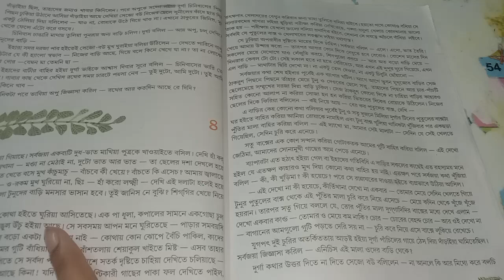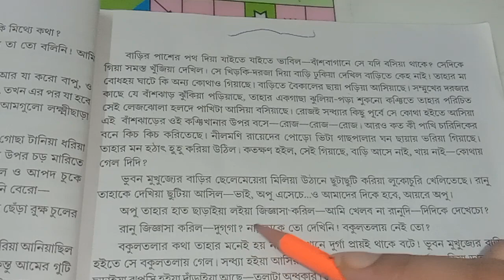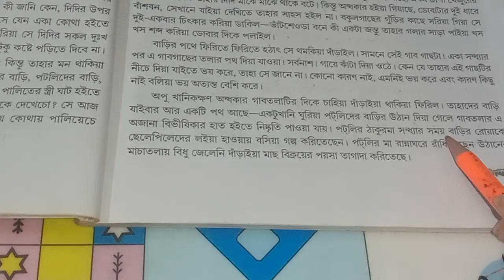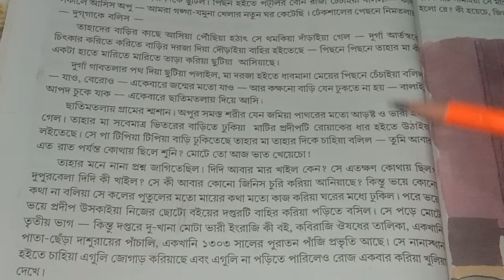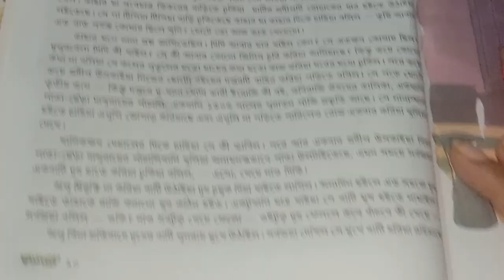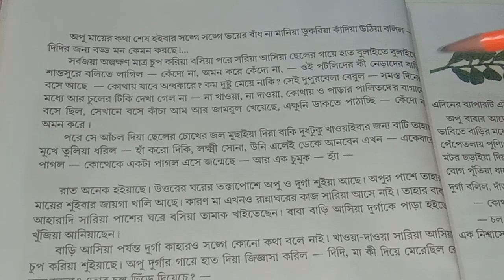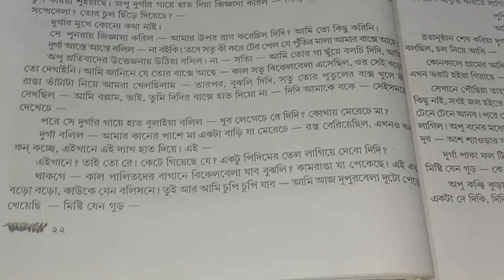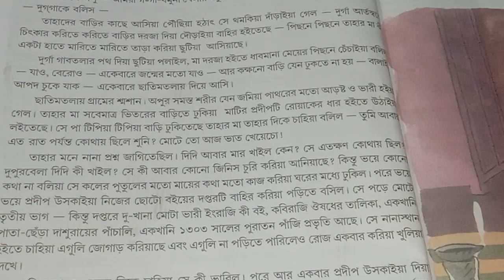pather panchali class 8 || পথের পাঁচালী অষ্টম শ্রেণি || class 8, bengali(বাংলা)/part 4/1st unit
class 8 pather panchali question answer

পথের পাঁচালী উপন্যাস

class 8 pather panchali

pather panchali class 8‌

পথের পাঁচালী class 8

class 8 bengali pathar panchali

class 8 bangla pathar panchali